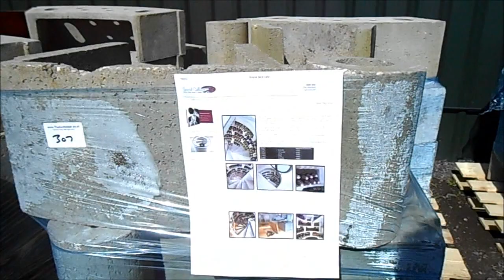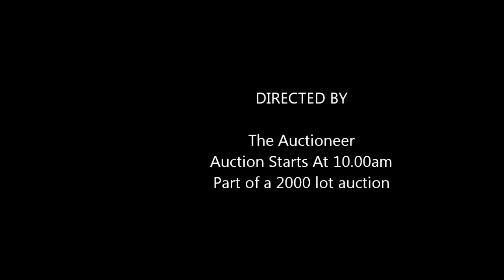2014 Auction Preview...April 14th Sale...LOTS1-700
Preview of some of the lots in the sale held at Stondon Hall on Monday 14th April 2014